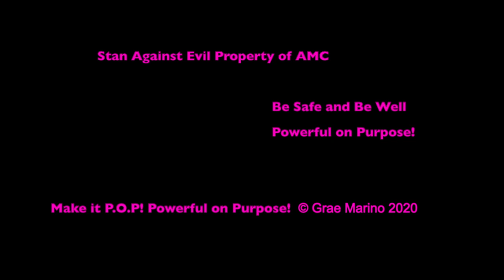Make It P.O.P! EP 15 Erin Elizabeth Burns-Actress/Acting Coach E.E.B Studios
Erin is the E.E.B. behind E.E.B. Studios! She's an Actress/Acting coach & Dog Mom from beginners to celebrities. She's obsessed with taking the Overwhelm & Stress out of their Actorlife.
If you're new to Film/TV, you've been auditioning for a while, or you're booking consistently & still stress over every audition, she can help.